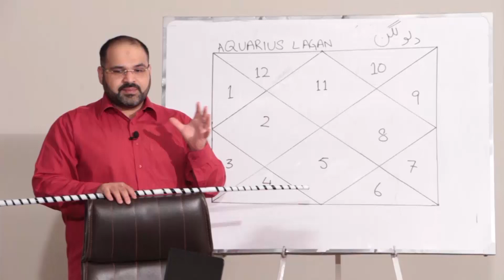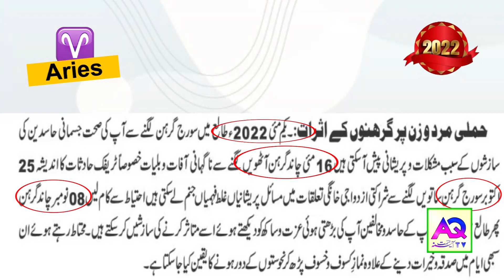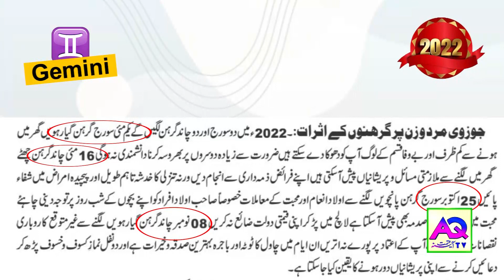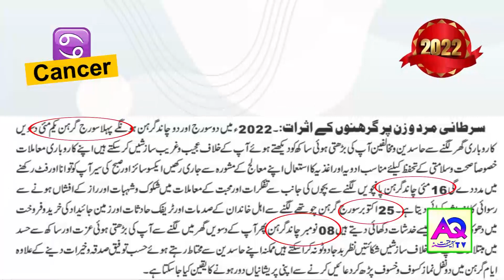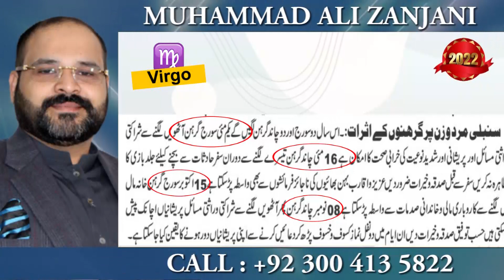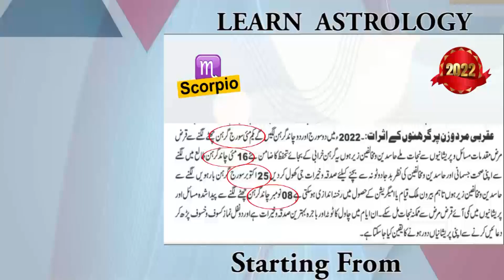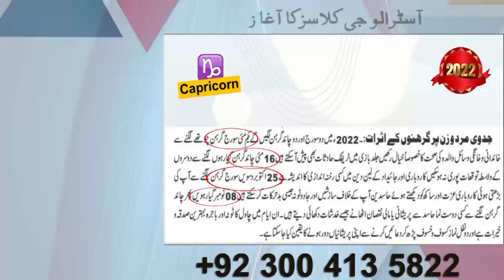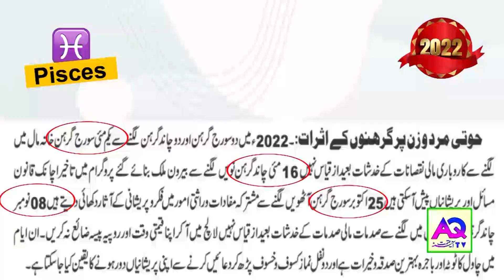All Zodiac | Solar and Lunar Eclipses Worldwide – 2022 - Time and Date | Ali Zanajni | AQ TV